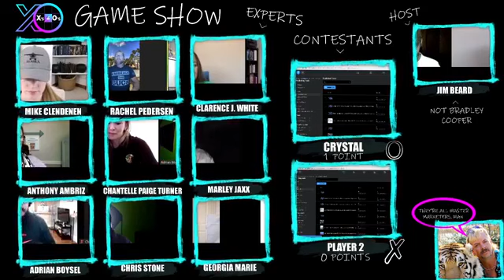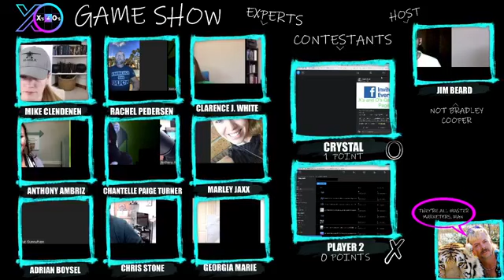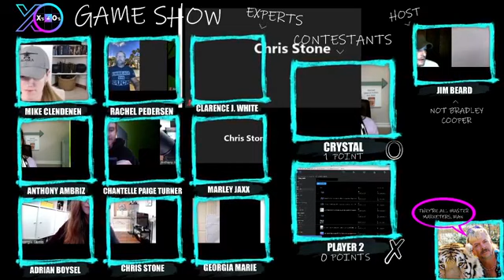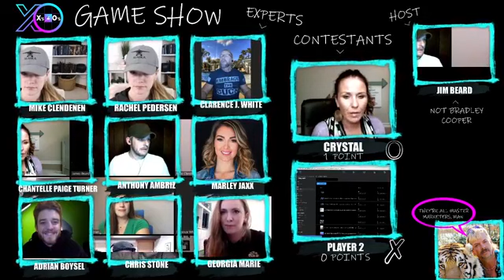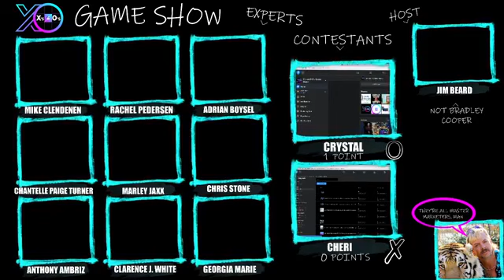X's and O's Game Show - Episode 2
DESCRIPTION

Tonight's experts are:

Rachel Pedersen
Marley Jaxx
Chantelle Turner
Anthony Ambriz
Mike Clendenen
Chris Stone
Adrian Boysel
Clarence White, Jr.
Georgia Mountford

New episodes are each Saturday at 9:30pm EST LIVE streamed at the Facebook Page @XandOGameShow